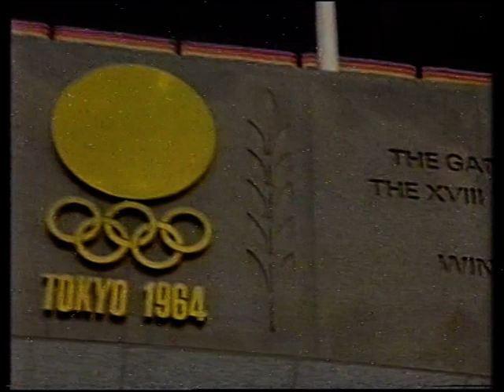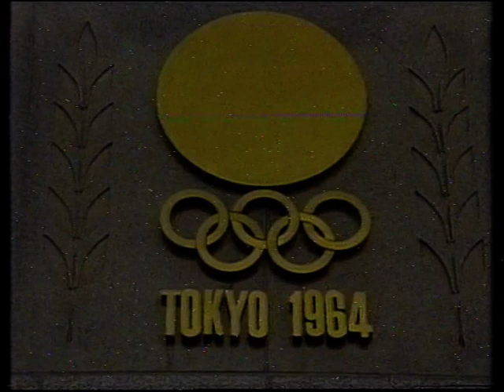BBC World Athletics Tokyo 1991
From the preview on the 23rd August 1991. The athletics theme was used for all the openings but on the last edition a revamped Tokyo Melody was played.
Athletic theme 'World Series' by Keith Mansfield
Tokyo Melody by Helmut Zacharias